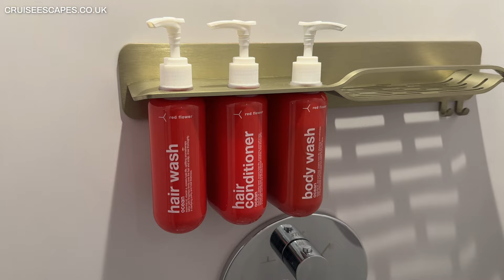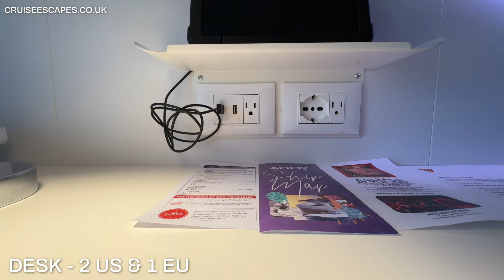Virgin Voyages Resilient Lady: Sea Terrace Highlights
Step onboard the stunning Virgin Voyages Resilient Lady and take a tour of one of their signature Sea Terrace cabins! Known for their modern design and innovative features, these cabins redefine what it means to cruise in style. From the private sea terrace with a hammock to the sleek interiors, this video gives you a glimpse of the unique experience that only Virgin Voyages can deliver.

🛳️ Book your next cruise with us for the best deal

CHAPTERS:
0:00 Intro
0:12 Storage & Bathroom
0:51 Living Area
1:50 Balcony